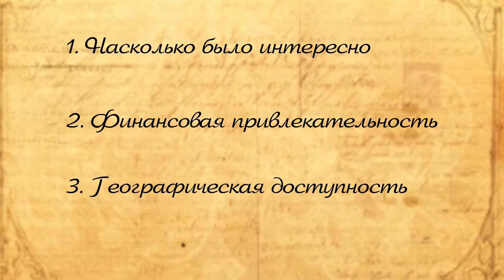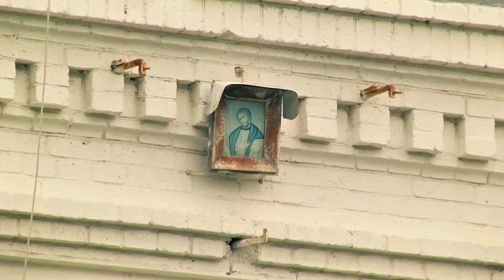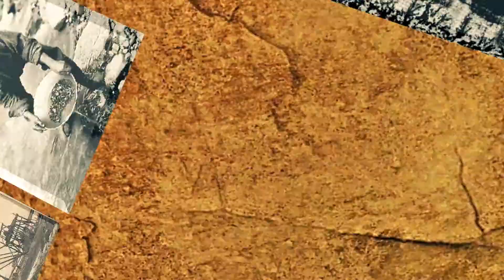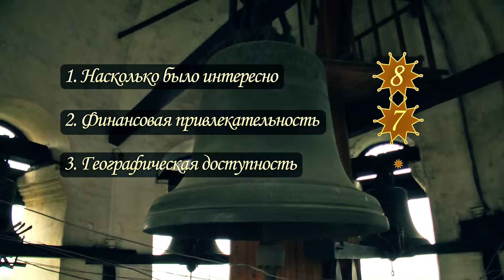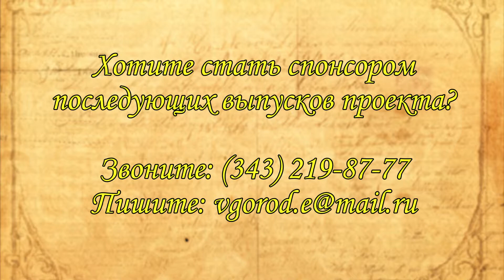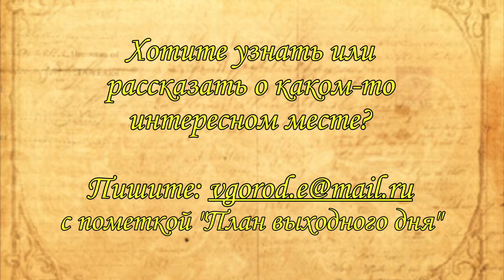План Выходного Дня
Программа «План выходного дня» - это реалити-гид по достопримечательностям и городам уральского региона, которые стоят того, чтобы потратить на их посещение свободный день.